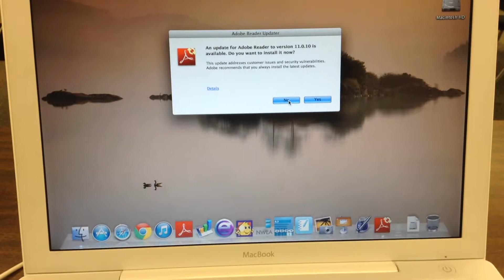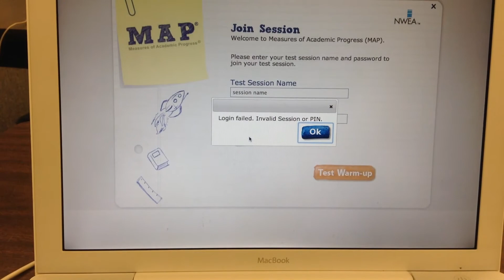NWEA Student Log-in and Computer Set-up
Tutorial for NWEA student log-in and computer set-up.